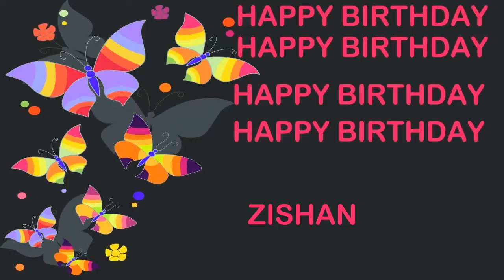Zishan Birthday Postcards & Postales - Happy Birthday